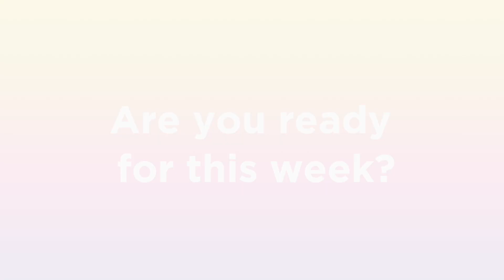"At The Fish Fry" ~ Saint Ambrose Fish Fry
"At the fish fry, Saint Ambrose Fish Fry, we're gonna dine tonight." And you can dine with us too! Every Friday during Lent from 4:30pm-7pm. This week's special is Fruit Pierogi and Popcorn Shrimp